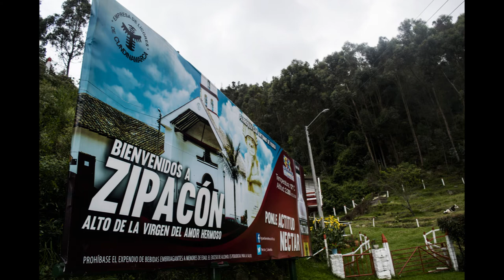ZIPACÓN - Fotodocumental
Realizado por:
Valentina Guerrero
Nicolle Donato
Tania Quiroga

Presentado a:
Paola Albao
Wilson Pabon
Felipe Abondano

Fotografía e Historia
2017 - I